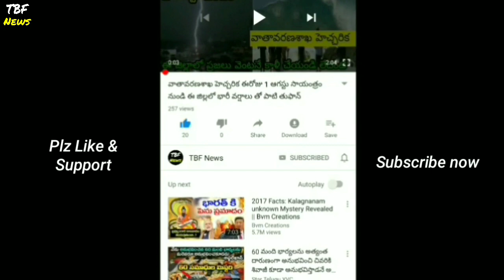జగన్ అన్న కనుక ₹20000 వస్తుంది..వెంటనే ఇలా చేయండి లేదంటే | CM Jagan Announces new scheme | AP News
ys jagan news: జగన్ అన్న కనుక ₹20000 వస్తుంది..వెంటనే ఇలా చేయండి లేదంటే | CM Jagan Announces new scheme | AP News